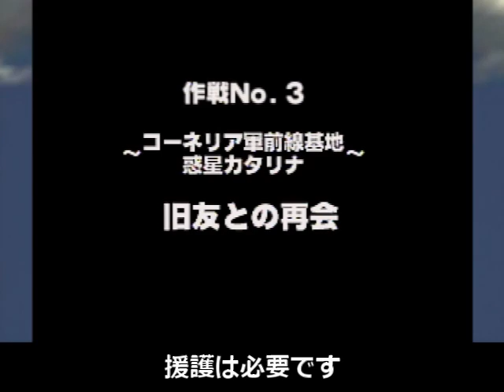【レトロゲーム解説プレイ】スターフォックス64 世界で一番売れた個性豊かなシューティングゲームをラスボスまで解説プレイします！ ラスボス編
ノスタルゲームのアトリエへようこそ！

【📖個人で小説も書いてます。読んでみていただけると大変うれしいです！】

Twitter🕊【動画、小説投稿の告知や個人的なつぶやきなど】